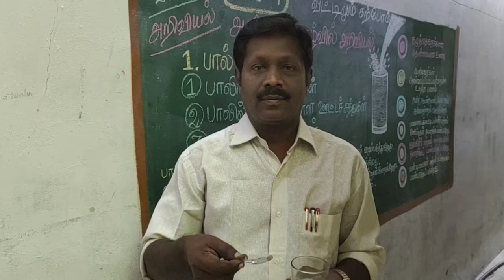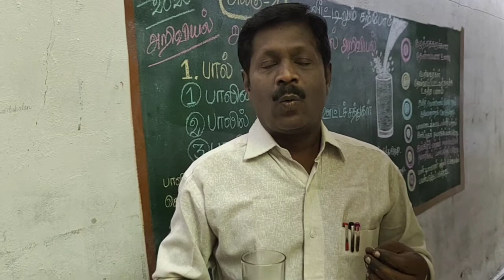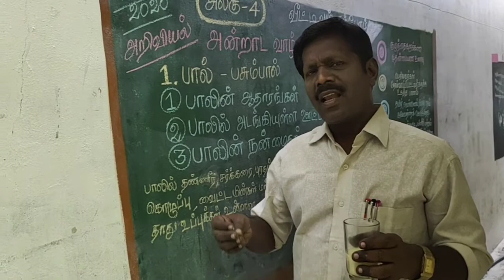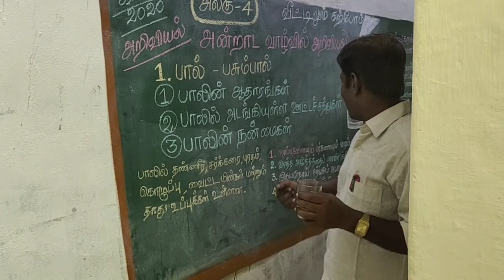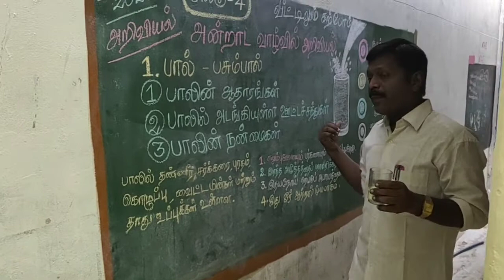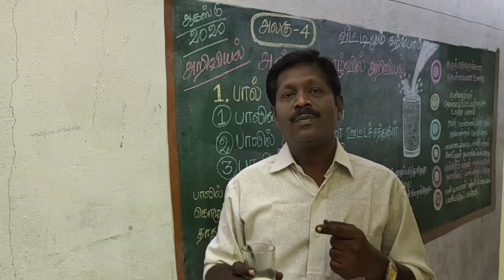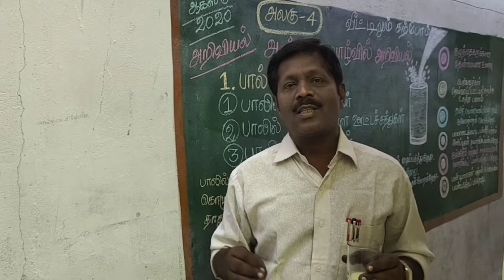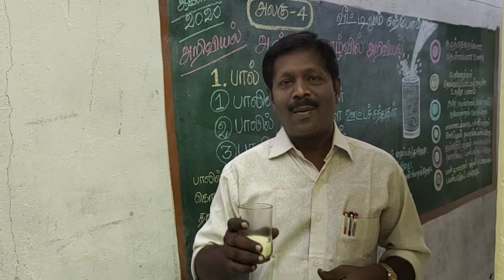நான்காம்வகுப்பு - முதல்பருவம் - அறிவியல் அலகு - 4 அன்றாட வாழ்வில் அறிவியலின் பங்கு பாலின் நன்மைகள்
நான்காம்வகுப்பு - முதல்பருவம் அறிவியல் பாடம் அலகு -  4 அன்றாட வாழ்வில் அறிவியலின் பங்கு  பாடத்தின் முதல் பகுதி 1.பாலின் ஆதாரங்கள் 2. பாலில் அடங்கியுள்ள ஊட்டச்சத்துகள் 3. பாலின் நன்மைகள் பற்றிய காணொளி -ஆசிரியர் அருள்செல்வன் முகைதீன் ஆண்டவர் கமிட்டி துவக்கப்பள்ளி , புளியங்குடி. தென்காசி மாவட்டம்.